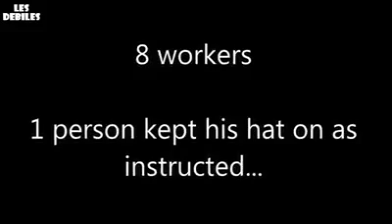Açık alanda seyyar merdiven devrilmesi.Ya baret olmasaydı..@özdemir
Zaten açık alandayım bişey olmaz hikayesine bu videoyla nokta koyuyoruz